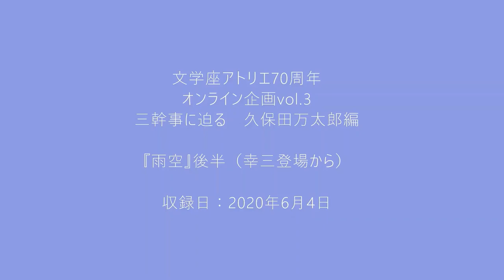文学座アトリエ70周年オンライン企画 vol.3 久保田万太郎編その弐 戯曲『雨空』勉強会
文学座アトリエ70周年オンライン企画 vol.3 久保田万太郎編その弐
戯曲『雨空』勉強会

映像出演：本山可久子、山崎美貴、山森大輔、伊藤安那、相川春樹、武田知久、鈴木結里、生田みゆき
映像編集：生田みゆき

0:00:11　休憩中のおしゃべり
0:01:48　後半稽古開始（お末：山崎美貴、長平：山森大輔、幸三：武田知久、語り：相川春樹）
0:05:17　長平が出ていく
0:09:15　（ここから お末：伊藤安那）
0:13:47　お末長台詞
0:26:39  幸三長台詞（ここから お末：山崎美貴）
0:30:43　長平が戻ってくる
0:33:56　用語解説
0:35:58　お末・幸三の長台詞 山崎美貴×相川春樹バージョン

久保田万太郎編その参では、稽古を重ねた結果の成果を、通し稽古動画として配信します！お楽しみに！